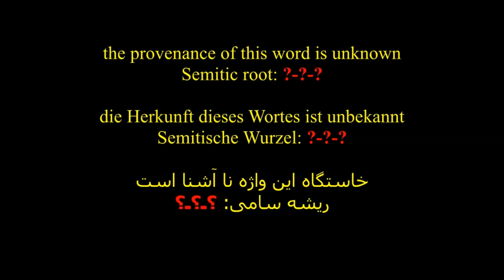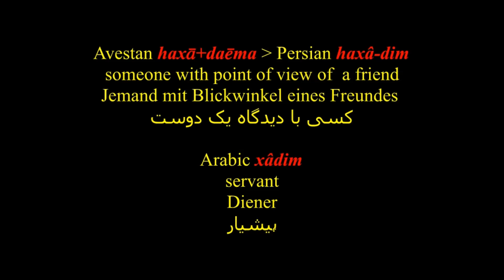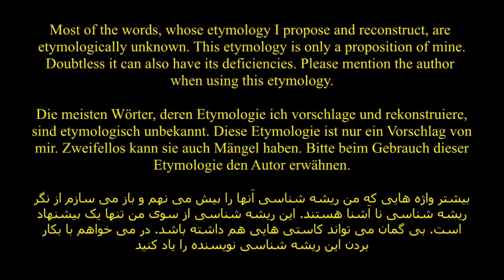XÂDIM خادم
خوش آمدید

به گفته انجیل آدمی زبان و نویسه را از خدا
بدست آورد. و زبان آنگونه دگرگون شد تا که دیگر
همدیگر را در نیافتند

به گفته شاهنامه، شاه طهمورث دانش و نویسه
را از دیوان=برون زمینی ها و خدا نمایان کهن
بدست آورد و آن‌ها نزدیک به سی زبان می‌نوشتند
 چه رومی چه تازی چه پارسی چه چینی

آیا می‌تواند سامی یا همان تازی از راه دگرگونی
 دستور زبان پس از به کار گرفتن نویسه از
 زبان‌های ایرانی پدید آمده باشد؟ چرا که زبان
تازی همان‌گونه که در زمان هخامنشیان پیداست
زبانی برای نامه رسانی در کوتاه ترین زمان و
گنجاندن نامه در کوچک‌ترین جای بوده. و به
همین انگیزه ی شتابان نوشتن و شتابان خواندن
 و گنجایش بسیار، بی آوا نوشته می‌شده و به
تازندگان برای تازیدن و  رساندن گزارش های تازه
داده می شده.
زبان دیگرسامی یا همان تازی، آرامی است که
می تواند نام خودرا از آرام=بی آوا گرفته باشد
زیرا بی آوا نوشته می شده

اگر این ویدیو ها را می پسندید لایک کنید
و پیام بگذارید

فراوان سپاس